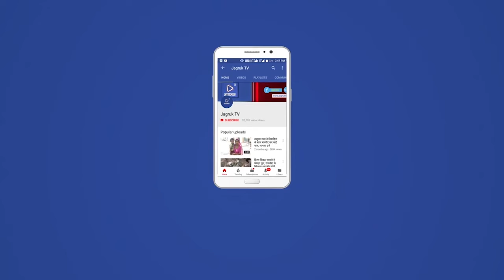नई दिल्ली : सेनाओं में चार साल के लिए भर्ती होंगे ‘अग्निवीर’, बेहतर पैकेज के साथ होगी विदाई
रक्षा मंत्रालय, थल सेना, नौसेना और वायुसेना के प्रमुखों ने भारतीय सेना में भर्ती की नई योजना ‘अग्निपथ’ का ऐलान कर दिया है। इस योजना के तहत भर्ती होने वाले सशस्त्र बलों में ‘अग्निवीरों’ के तौर पर शामिल किया जाएगा। खास बात है कि कोविड-19 महामारी के चलते बीते करीब दो सालों से अटकी भर्ती प्रक्रिया को इस घोषणा के बाद रफ्तार मिलेगी।

रक्षा मंत्री राजनाथ सिंह, जनरल मनोज पांडे, एयर चीफ मार्शल वीआर चौधरी और एडमिरल आर हरि कुमार ने नेशनल मीडिया सेंटर में इस नई योजना की घोषणा की। नई व्यवस्था में अग्निवीरों के तौर पर सेना में शामिल होने वाले सैनिक चार सालों तक अपनी सेवाएं देंगे। हालांकि, इसमें एक अन्य प्रावधान भी शामिल है, जिसमें स्क्रीनिंग के एक अन्य दौर के बाद 25 फीसदी सैनिक सेना का हिस्सा बने रहेंगे। चार साल के बाद सेना से निकलने वाले सैनिकों को पेंशन नहीं मिलेगी। ऐसे में उन्हें 11 लाख रुपए का पैकेज मिलने की संभावनाएं हैं।

सेना में बने रहे 25 फीसदी सैनिक अगले 15 सालों तक सेना में सेवाएं देंगे। साथ ही वे पेंशन के भी हकदार होंगे। सेना की यह नई भर्ती प्रक्रिया पर लंबे समय से चर्चाएं जारी हैं। सेना के दिग्गजों का मानना है कि इसके फायदे से ज्यादा नुकसान होंगे। सेना में अग्निवीर एक अलग रैंक होगी, जिसके सैनिक वर्दी पर खास बैज भी पहनेंगे।